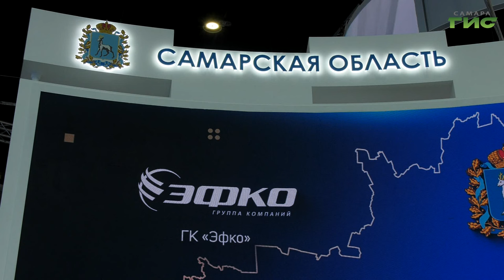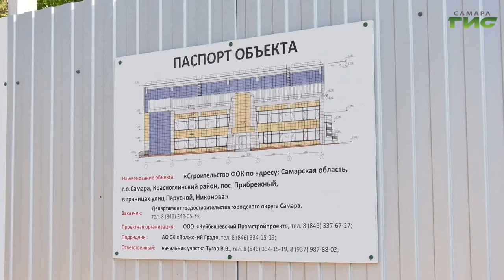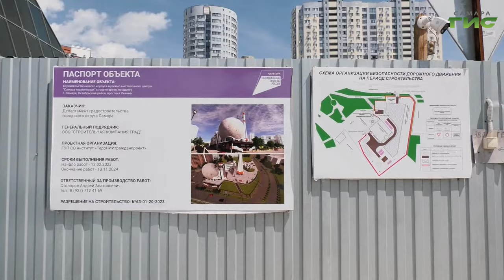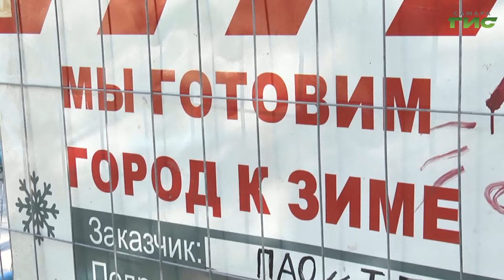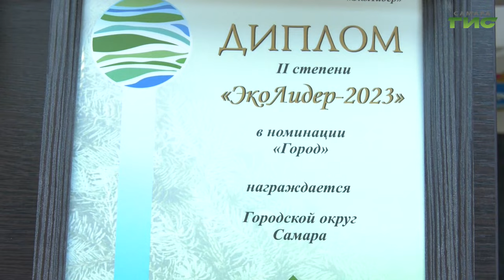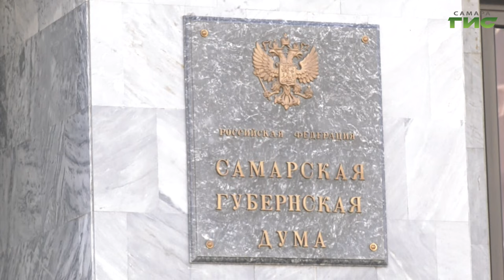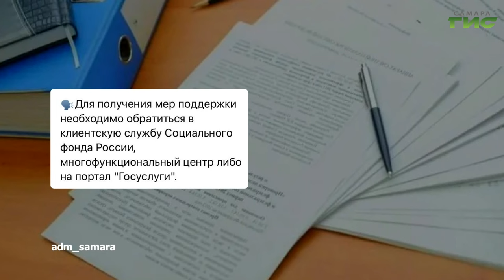"События" от 06.06.2024 (вечер)